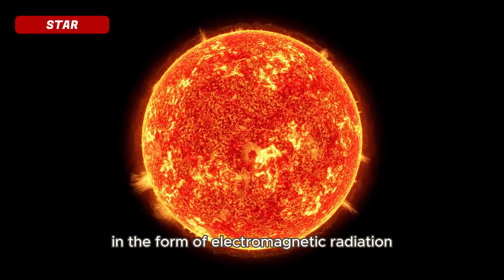Why Stars Glow and Planets Don't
Stars are celestial bodies that generate light and heat through nuclear fusion, while planets do not produce their own light and orbit around a star.

🎨 Some astonishing animations crafted by the team at Zona Interesante.
🎶 Inspirational Soundtrack: Each episode is accompanied by captivating music and YouTube Creator Music. Immerse yourself in enveloping melodies as we explore intriguing themes.

📸 Authentic Archival Materials: We utilize archival materials from reliable sources such as to provide you with authentic experiences.

🔗 Explore Further in Our Zone: To access a variety of intriguing videos and articles, follow us @zonainteresante.